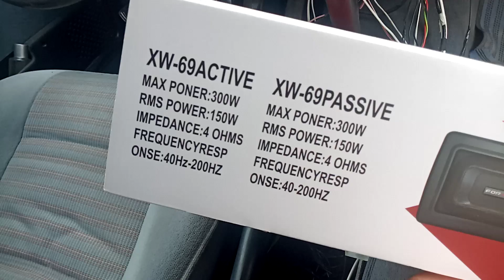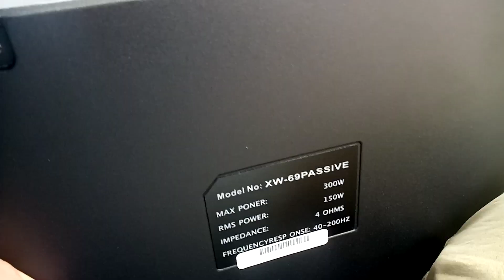For-X XW-69 Passive Koltuk Altı Bas Kutu Açılımı